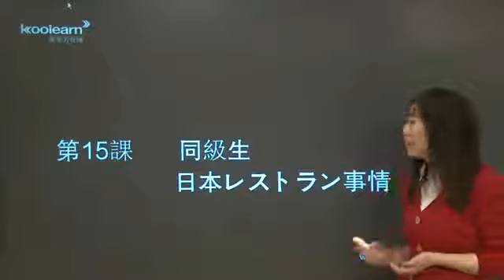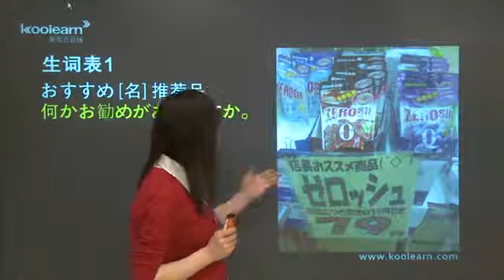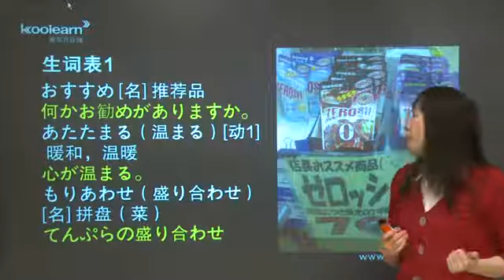15 1 单词（一）